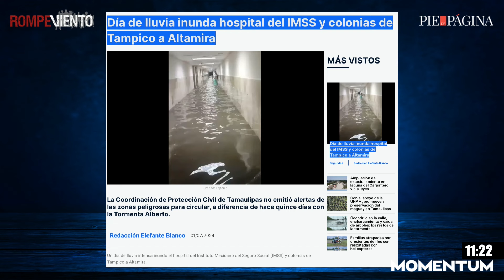Día de lluvia inunda hospital del IMSS y colonias de Tampico y Altamira - Carlos Manuel Juárez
Un día de lluvia intensa inundó el hospital del Instituto Mexicano del Seguro Social (IMSS) y colonias de Tampico a Altamira. Carlos Manuel Juárez, director del medio de comunicación Elefante Blanco, nos da toda la información.